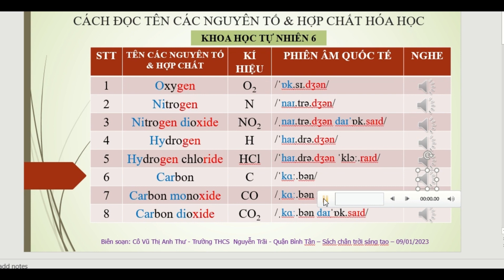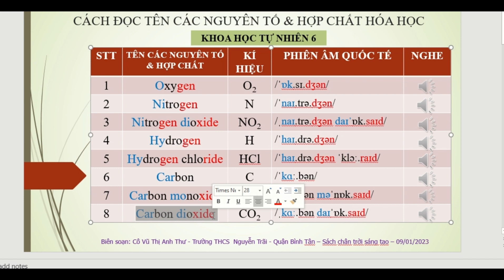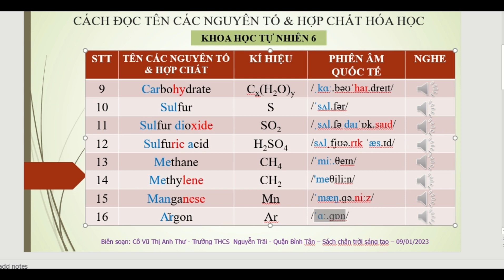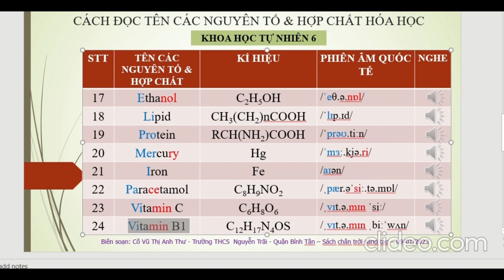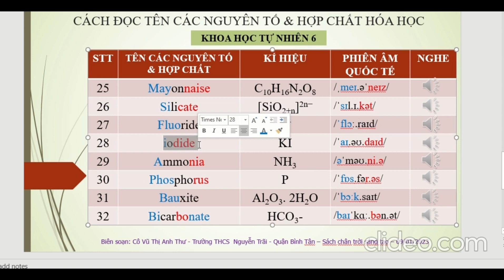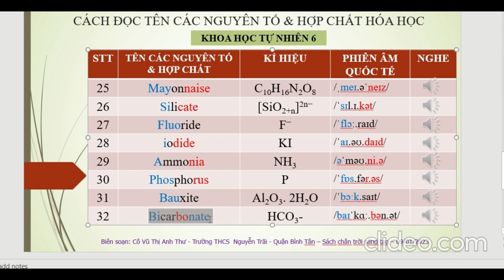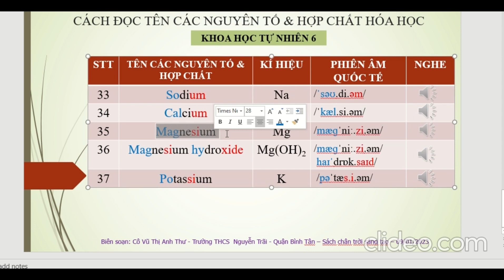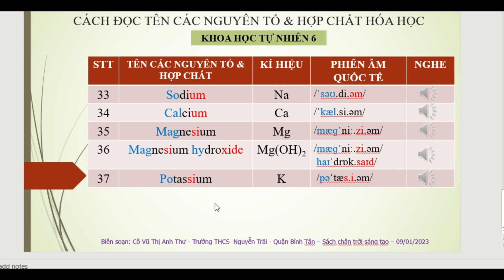KHTN 6 CÁCH ĐỌC TÊN NGUYÊN TỐ & HỢP CHẤT HÓA HỌC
Video này được hướng dẫn đọc thật chậm, phù hợp cho các bạn đồng nghiệp và các em học sinh còn cảm thấy khó khăn và chưa tự tin khi đọc tên các nguyên tố và hợp chất hóa học bằng Tiếng Anh trong môn Khoa học tự nhiên lớp 6. Thư hy vọng video này thật sự có ích cho mọi người.
Lần đầu một mình làm video, có thể còn nhiều sai sót, Thư mong nhận được sự góp ý chân thành của cả nhà ạ.